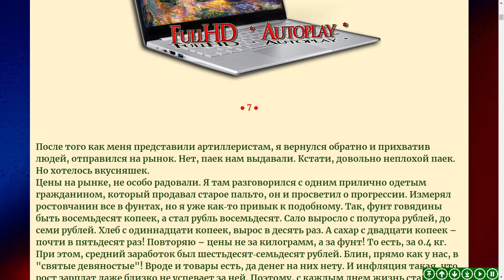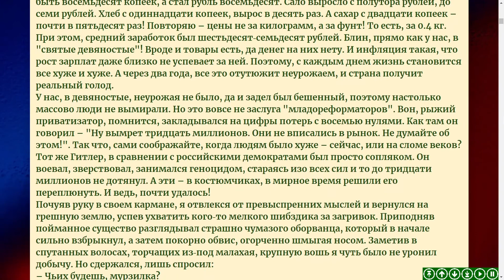По военной дороге ..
● 7 часть - 1 книги ( отрывок )

● Читать рассказы , повести ...
➤ FullHD ● Autoplay ●